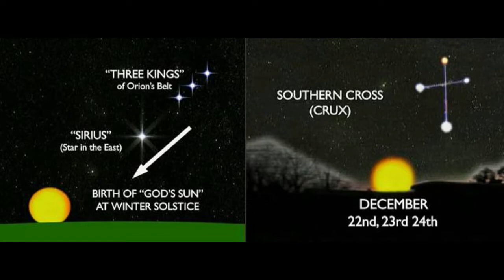EL MITO SOLAR base de la CREENCIA Y ESTRUCTURA SOCIAL ANTIGUA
Que tal amigos! hoy les presento  algo  básico para poder entender este mundillo  del esoterismo, es lo más básico y a su vez complejo con mucho  uso  dentro  de toda la Simbología espero les guste!